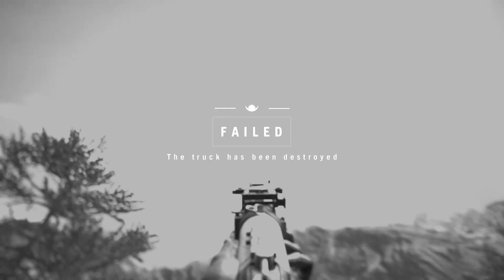Far Cry 4 - co-op campaign! ( ° ͜ʖ͡°) (16)